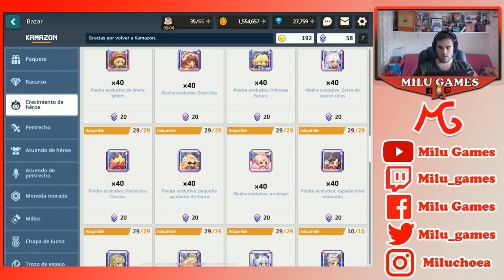🤙🏻❤️GUARDIAN TALES - 3 MUNDOS DE PESADILLA